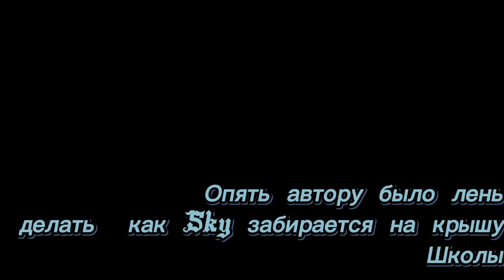Friday night funkin //selever x sky